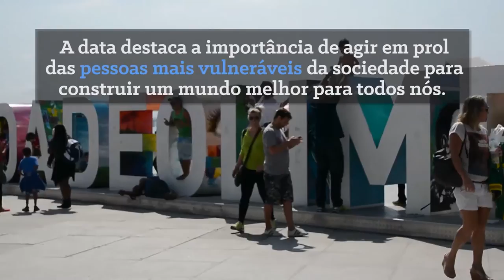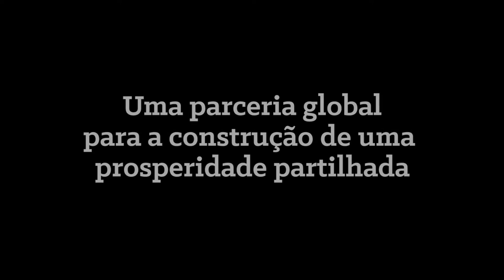Dia da Solidariedade: problemas globais exigem soluções coletivas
O Dia Internacional da Solidariedade Humana é comemorado em 20 de dezembro. A data destaca a importância de agir a favor das pessoas mais vulneráveis da sociedade para construir um mundo melhor para todos. No mundo inteiro, exemplos de solidariedade são multiplicados. Mais do que nunca, precisamos de uma parceria global para a construção de uma prosperidade partilhada.

“Enquanto as nações lutam para cumprir suas promessas e alcançar os 17 Objetivos de Desenvolvimento Sustentável [ODS], o apoio mútuo será crucial. Problemas globais exigem soluções coletivas”, disse o secretário-geral da ONU, Ban Ki-moon. Assista ao vídeo especial da ONU Brasil para a data; mais